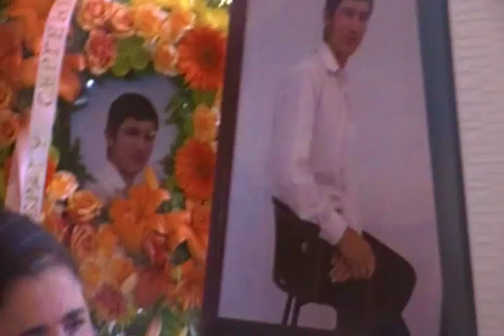bethany slavic missionary church(by vova)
serge stratulea fineral